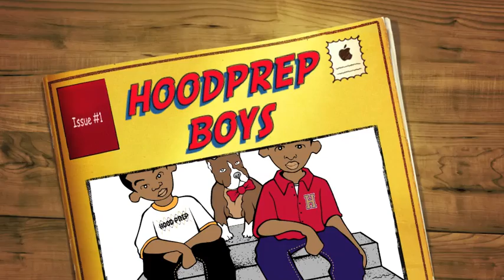THE HOODPREP BOYS CARTOON TRAILER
HOOD PREP CLOTHING